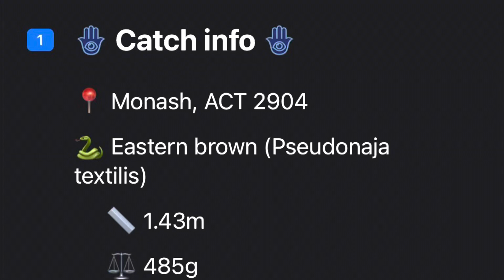Least old mate managed a bloody good view of the front driveway! 🎦🤦🏼‍♂️😁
Urban snake catching personified.